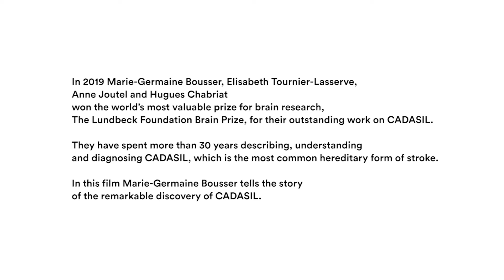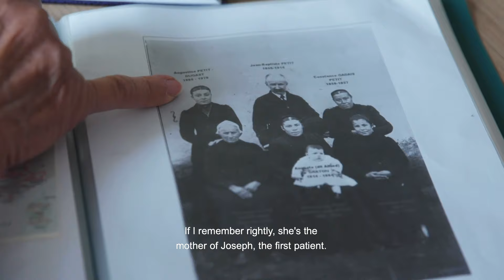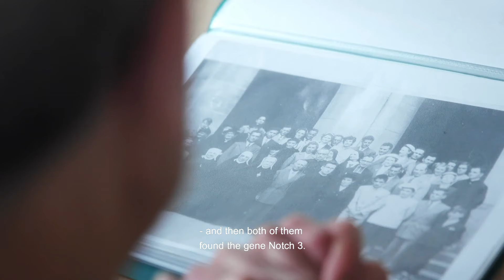Marie-Germaine Bousser - winner of The Brain Prize 2019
In 2019 Marie-Germaine Bousser, Hugues Chabriat, Anne Joutel and Elisabeth Tournier-Lasserve won the world's most valuable prize for brain research, The Lundbeck Foundation Brain Prize, for their outstanding work on CADASIL. They spent more than 30 years describing, understanding and diagnosing CADASIL, which is the most common hereditary form of stroke. In this film Marie-Germaine Bousser tells the story of the remarkable discovery of CADASIL.